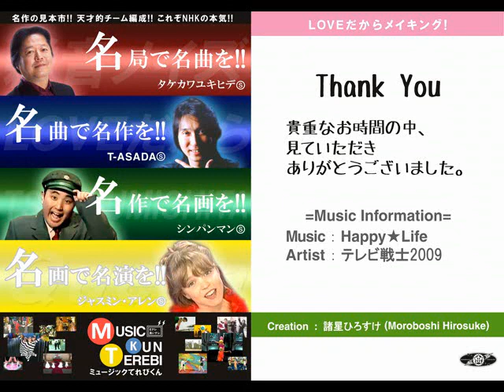天てれ MTK 【Happy★Life】 そこそこダンス振付コピー：普通系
Dance Video in そこそこダンス振付コピー：普通系
MTK from 天才てれびくんより『Happy★Life』を完コピではなく、そこそこ振コピした動画です4(^∞^)7
振り間違い、ミス、振付がわからない、おふざけ・・・・・・。
と、イタイ所はございますが、よろしければ見てやってくださいm(_ _；)m

★Music　Information★
Artist：てれび戦士
Title：Happy★Life

よろしければ、のぞいてやって下さいm(_ _)m

貴重なお時間の中、ご覧頂きありがとうございます。
Performance&Picture Design：諸星ひろすけ(Moroboshi Hirosuke)